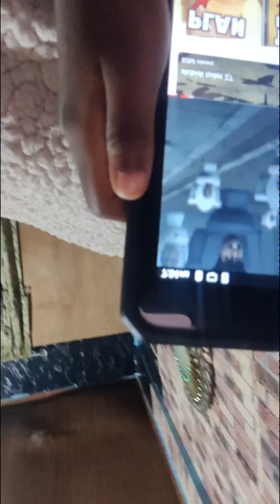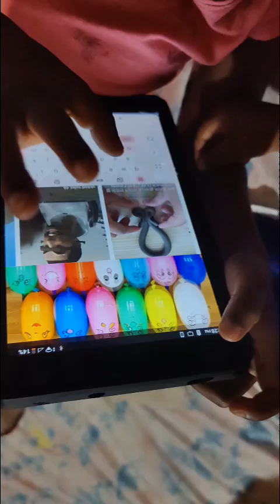having sometimes with the girls before bed